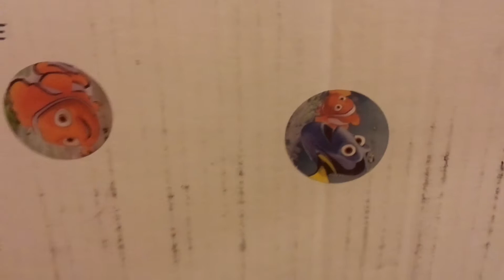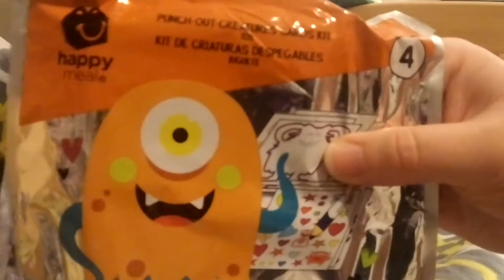👣Reborn Box Opening👣 💙👔👶👣💙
So SORRY for the very girly high pitch LOL
I couldnt help it lol 😂😂😂
I was missing him SO MUCH and we hadn't even met yet 😍😘.
Reborned by...Melinda from YouTube: Melinda and her babies 😍😘